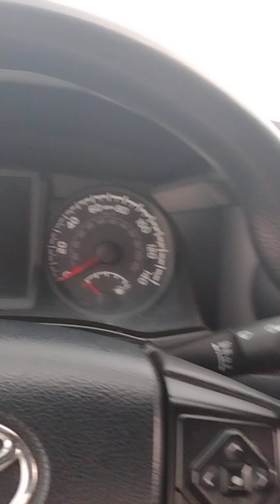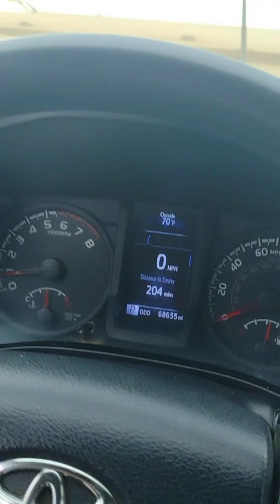Jeremiah and the buying of fields.Witnessed by sealed Watchers.